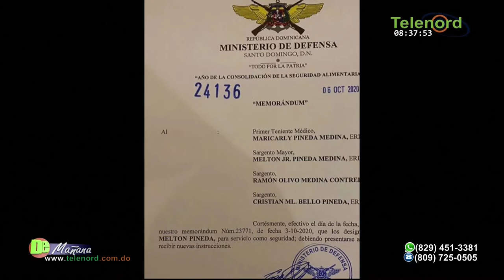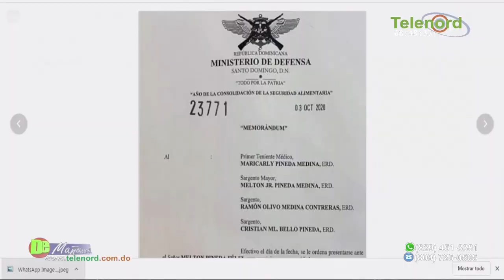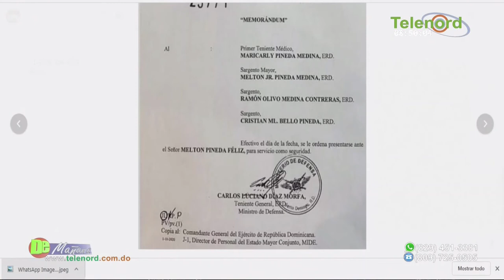Alcalde SFM esta atado de manos en cuanto a lo que debe invertir en el municipio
Alcalde SFM esta atado de manos en cuanto a lo que debe invertir en el municipio según Francis Rodriguez